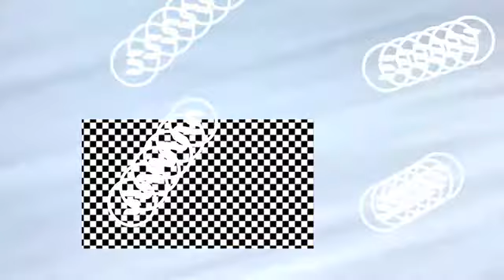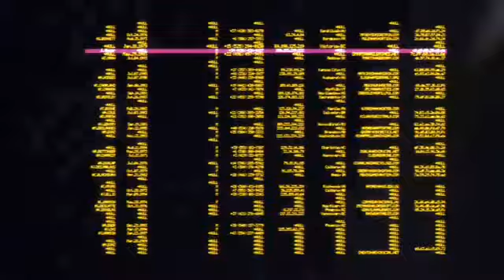Switch Youth | Short Message | Time To Wake Up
“Time to wake up” is this Friday nights Youth message at 7pm on the DCC South YouTube Channel and Switch Facebook page! We invite you to join us for a short power packed word!!! 🔥